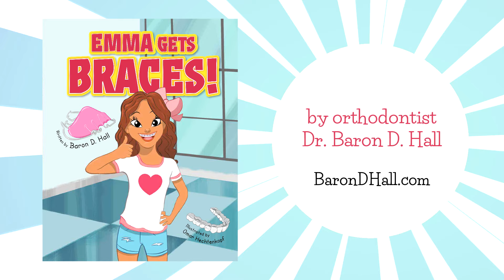Emma Gets Braces! Book Trailer (Available now!)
Braces are fun and exciting
You can get them yourself and see
Before you do, join Emma
As she learns from A to Z!

In this rhyming ABC book about braces, you will find an orthodontics-related word for every letter of the alphabet! Want to know why an orthodontist looks at certain x-rays? To review growth! How many times should you brush your teeth? What does "gingiva" mean? You'll have to read to find out! Get your copy today!

Written by Baron D. Hall (Mascot Books)